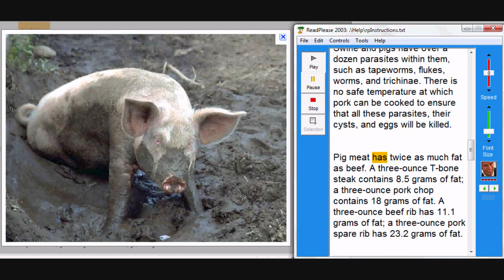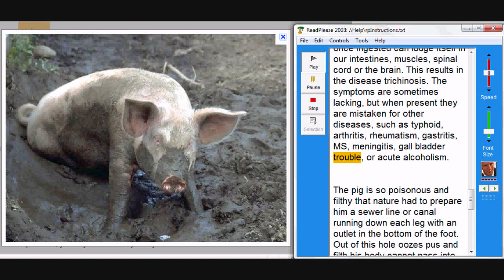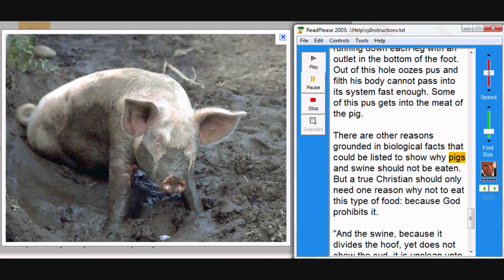A 2 Q # 6 Is Pork Ok To Eat?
Plus Notes (Read by me)From Answers To Difficult Bible Texts By Joe Crews

Other Notes
If Pork is ok to eat then why does it couse high blood pressure?
It's a known fact it's unhealty and anybody says God says it's ok is calling God a lier it's time to be real God wants you to be healthy God bless you